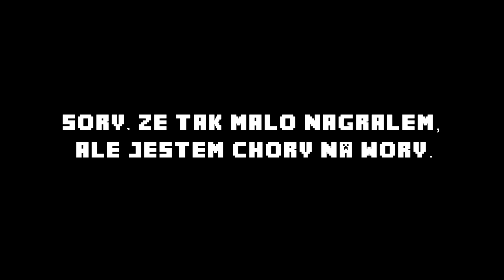SCP : Containment Breach [600 Widzów] [Kamerka] [Download]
Zagraj z GaJosem!

RADZĘ WAM OGLĄDAĆ WIECZOREM W SŁUCHAWKACH I WYŁĄCZONYM ŚWIATŁEM.
OGLĄDAJ NA PEŁNYM EKRANIE W HD DLA UZYSKANIA NAJLEPSZEJ JAKOŚCI.
● TRAF W ŁAPKĘ to, dowiedzą się o tym filmie ci, którzy o nim nie wiedzieli i będzie WIĘCEJ ODCINKÓW :P

Siemka, na początku chciałem Wam podziękować, że jest nas ponad 600, z tej okazji nagrałem film specjalny, w którym gramy w SCP : Containment Breach. Będzie też kamerka, więc będziecie widzieć tego kto nagrywa dla Was filmy :) Miłego oglądania.